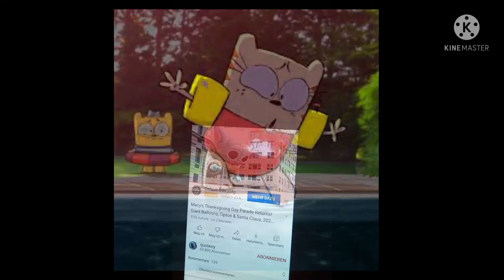ollie and moon thanksgiving day parada all star